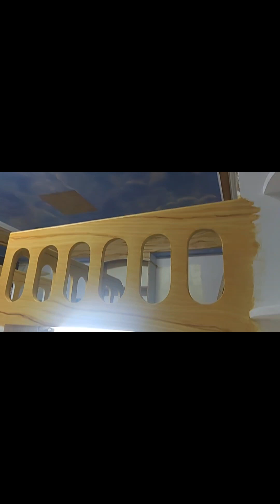Part #3 My Room Makeover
New Vlog 💛

Update sa Room ko. Ito na sya ngayon nag start ng mag pintura😍